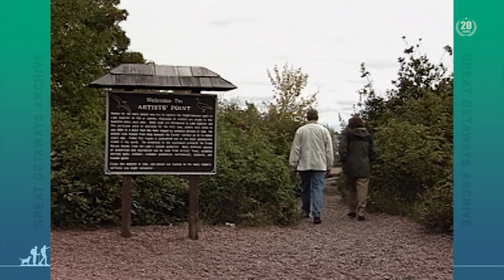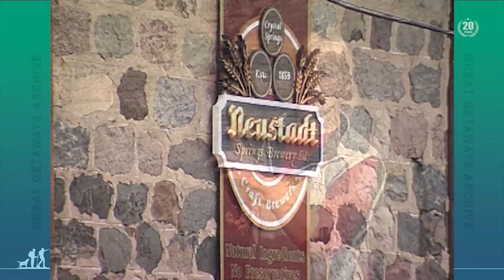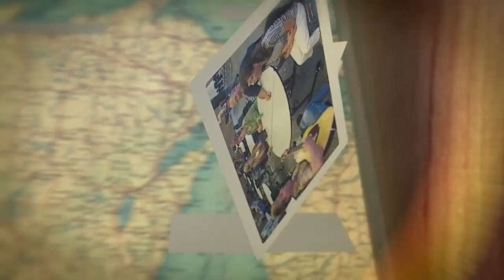Great Getaways 2008 "A Look Back: 20 Years Of Making Memories" [Full Episode]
Great Getaways Season 20 Episode 08 "A Look Back: 20 Years of Making Memories" featuring locations in Michigan, Wisconsin, Minnesota and Ontario (Full Episode)

This year celebrates 20 years of bringing you Great Getaways and today we want to highlight some of the best.

Great Getaways is a television travel series that spotlights active getaway adventures across the Midwest and Canada with an emphasis on the outdoors. Host Tom O'Boyle travels to a variety of destinations and talks to the locals about vacation and recreation opportunities. Join us as we continue to discover more Great Getaways.